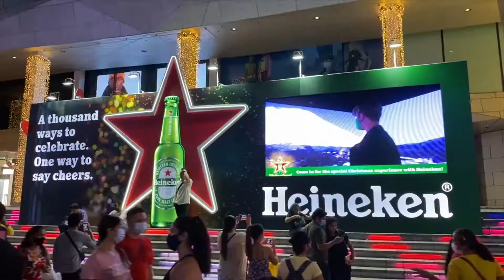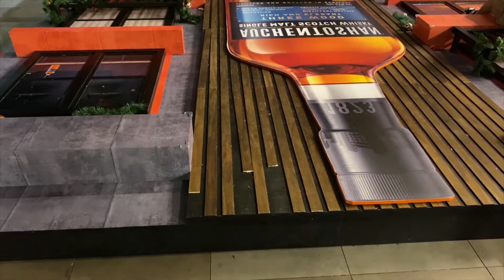Christmas Night in Singapore- Orchard Road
Christmas night in Singapore 2020 at most famous shopping district orchard road.
In Hindi